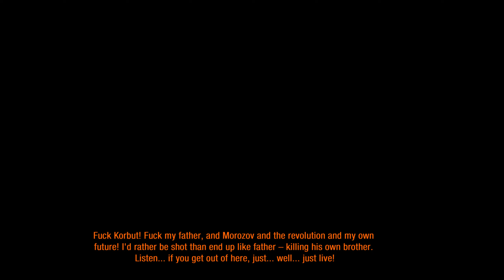Metro: Last Light Complete Edition. Theater to Betrayal Gameplay 5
Metro: Last Light Complete Edition. Theater Betrayal. Free Game on Steam get it before 25 May 2023. This is my raw gameplay of this free game own it before 25 May 2023.